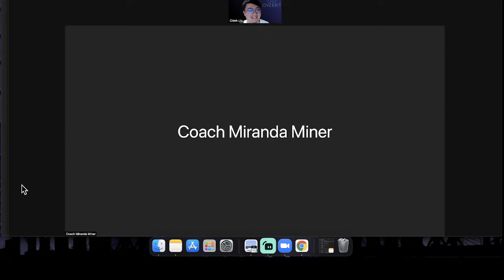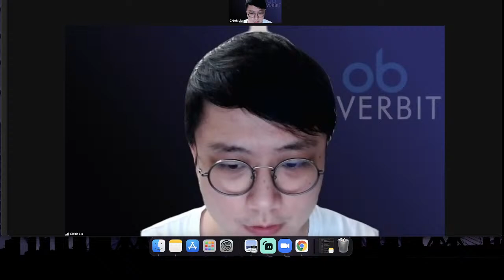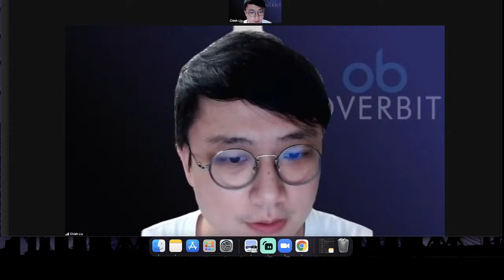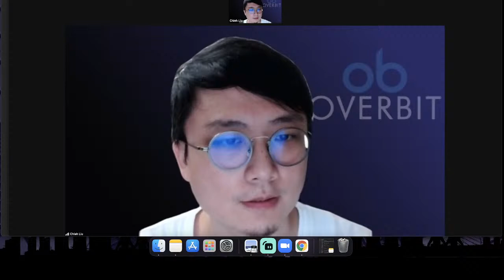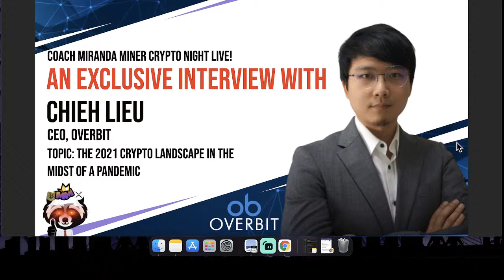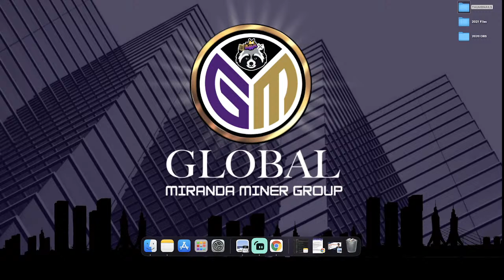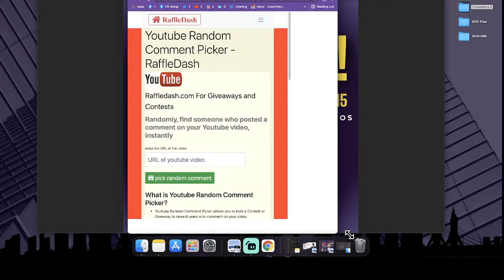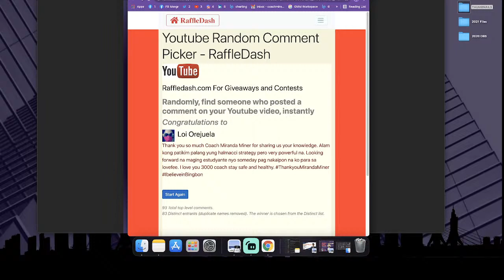EXCLUSIVE INTERVIEW WITH OVERBIT's CEO CHIEH LIU BY COACH MIRANDA MINER ON THE STATE OF CRYPTO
Today, we will do an exclusive interview with Chieh Liu, CEO of Overbit.

Listen and learn from his insights and perspectives on how do we navigate the challenges of pandemic amongst the traders.

GET DISCOUNTS NOW!

MIRANDA MINER TRADING PLAYLIST FOR BEGINNERS

For Miranda Miner University Elite Inquiries
MIRANDA UNIVERSITY ELITE (pakibasa ng maiigi 100xxxx)
Pre-requisite to Miranda University Elite - make sure na-review nyo na lahat ng Miranda University Course before kayo mag ELITE course. Up to you if you still want to push through, but I will be building on "TRADERS QUOTIENT" and "MATURITY" in our courses which are GOLD modules. The basic HOW TO's are already in the videos that I created for free.
Must have a score of 17 and up in Miranda Miner Trader Personality Assessment Quiz (nasa files section ng FB Groups natin) yung form.
For those interested; please fill read the details in the GOOGLE FORM and I WILL RESPOND BACK ON HOW TO PAY FOR THE LOVE FEE. Payment will be through USDT in Binance Wallet
Miranda Miner will be replying to your email to confirm you are in the SLOT and then ONLY you can pay the LOVE fee.
No confirmation email of your registration form, no actions needed.
TITLE HERE

TITLE HERE